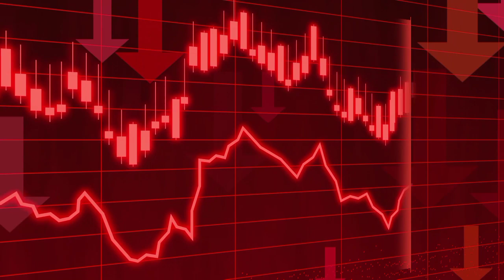Gold Rate Today | Gold Rate Today in Pakistan | Aajj Sooney ki Qeemat | Gold Price Today | Evening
Weekly Gold prediction

                               ( NOTE )

                      ( ISCLAIMER)